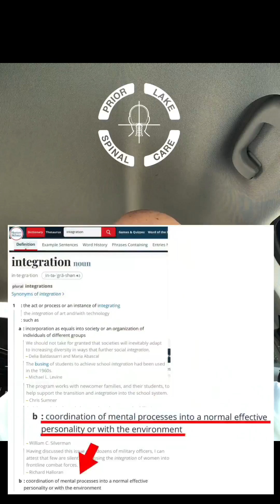Two words of the week